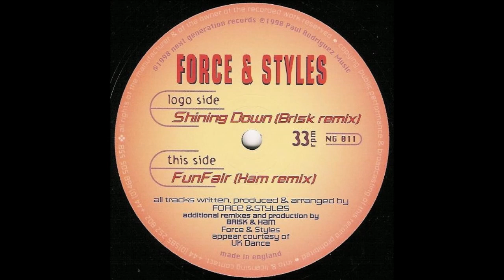Force & Styles - Shining Down (Brisk Remix)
Label: Next Generation Records – NG 011
Format: Vinyl, 12", 33 ⅓ RPM
Country: UK
Released: Aug 20, 1998
Genre: Electronic
Style: Happy Hardcore